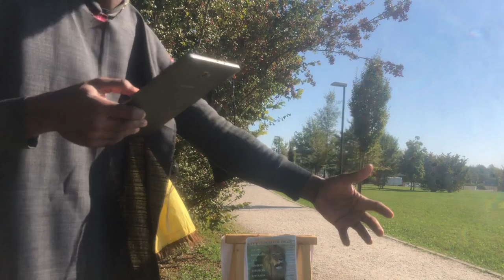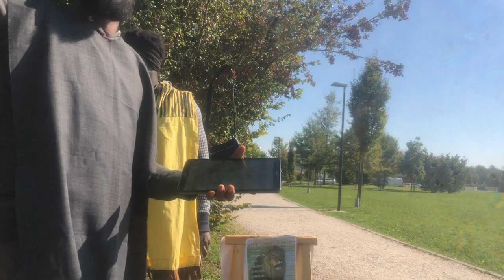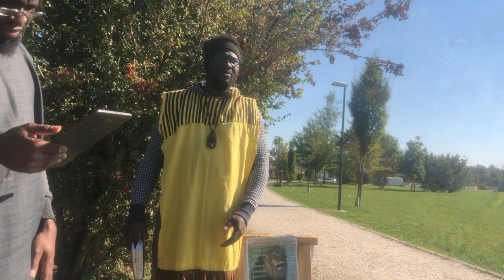Camp of Yahawah wa Yahawashi